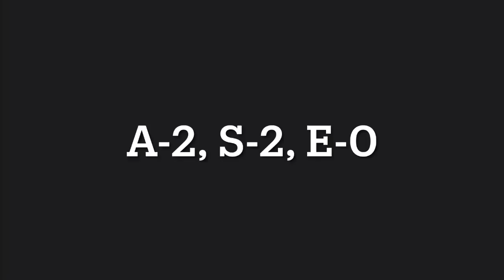Ultimate mini games battle￼